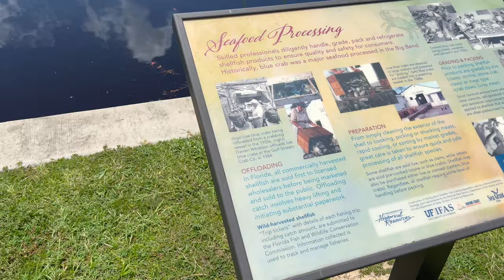Shired Island to Suwannee Florida | Field Trip Series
Today I wanted to start a new series. Where we travel around on field trips to get inspired by nature. This is where we can learn alot from hands on experience and seeing it for ourselves. Theres lots of amazing places here in Florida and around the world. Im hoping you all enjoy these series because I would love to do more of them. I didnt plan on this being a series when I shot the video but it has inspired it. If you love clean Homebred top quality aquatics and rarities check out the site below. :D

LRB